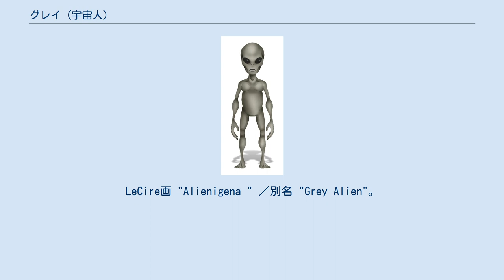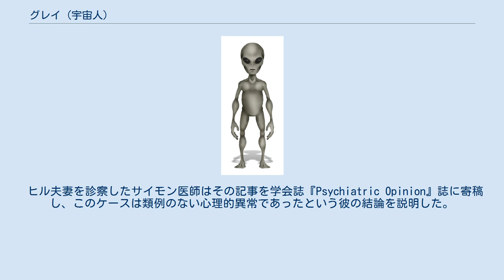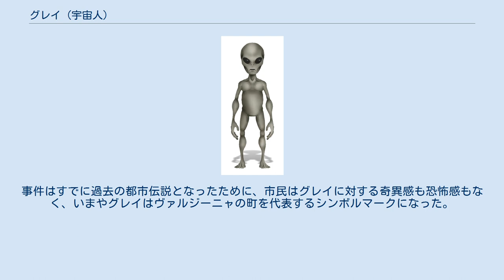グレイ (宇宙人)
LeCire画 "Alienigena " ／別名 "Grey Alien"。
 グレイ（英: Grey）とは、空飛ぶ円盤や宇宙人来訪に関係する雑誌記事やテレビ番組の中で、よく取り扱われる宇宙人（異星人、エイリアン）のタイプのひとつである。
アメリカでは宇宙人による誘拐（アブダクション）事件など、目撃報告が多数ある宇宙人でもある。
 その実在を信じる人は少なくないが、確実な証拠は無く、懐疑的立場からは、宇宙人というものについて人々が共有しているイメージに過ぎないと考えられている。
脳内が生み出す幻影として考えられる一例として、薬物などを使っていたであろうとされる魔術師アレイスター・クロウリーの絵画に、地球外の存在としてグレイを彷彿させる巨大な頭部を持つ目の細い生き物が描かれている。
 目撃談によれば、それぞれ細かな相違はあるが、大まかな共通点は以下の通りである。
その身長は小柄な人間ほどで、頭部は大きく灰色の肌（タートルネックの黒いスーツを着ているという説もある）をしている。
そして、その顔は大きな黒い目（細く釣りあがった目というものも多い）に、鼻の穴と小さな口が特徴。
肌の色から、このタイプの宇宙人は「グレイ」と呼ばれている。
なお、グレイは実在するが宇宙人ではないと考えるものもおり、宇宙人に作られたアバター的クローン説（※進んだ文明の生物が、危険な異世界に生身で来るとは思えない）や、UMA説、恐竜が進化したディノサウロイド（恐竜人間）説、未来人説などがある。
 グレイタイプの宇宙人が目撃される以前は、一般的に火星人に見られるタコ型宇宙人が代表的な宇宙人のイメージであった。
しかし、グレイに関係すると言われる事件の証言者や、その特徴的な姿が、テレビ番組などのメディア（日本では、特に矢追純一の関わっていたTV番組『11PM』やUFO特番が有名）を通じて露出が増えるにしたがって、次第にグレイが宇宙人の代表的なイメージになっていった。
そのシンプルかつ、インパクトのある容姿のせいか、CMに起用されたりと各方面でキャラクターとしてグッズ展開される現象も起きている。
グレイタイプの宇宙人の造形のモデルは、SF映画『2001年宇宙の旅』に登場するスターチャイルドであるとも、ヒル夫妻事件（後述）の前に放映されていたSFテレビドラマ『アウター・リミッツ』に登場する宇宙人であるとも言われている。
また、こういった目撃事件の背後には米軍が絡んでおり、事前にこういったグレイを秘密裏に捕獲した軍が、UFOやプラズマ兵器開発を撹乱するために使用するという説もある。
 そもそも、1970年代のUFO事件の紹介では、小人型宇宙人として一括して紹介されている事が多かった。
それが、アメリカ元海軍将校のミルトン・ウイリアム・クーパーにより、大きな鼻を持つラージノーズ・グレイとラージノーズ・グレイの遺伝子操作で作ったというリトル・グレイに分類された。
一般的に言うグレイは後者の場合を指す事が多い。
ラージノーズ・グレイは、リトル・グレイの上位に位置するものとされている。
元々、アメリカ国民での異星人イメージの古典的な例に、小さな緑の小人「リトル・グリーン・マン」という半ば馬鹿にした呼び方が1947年のロズウェル事件頃には既にあった。
事件の牧場主のブレーゼルは「リトル・グリーン・マンが、緑色じゃなかったんだ」とつぶやいたという。
「リトル・グレイ」という名称は、これが由来という考え方もできる。
 さらにグレイ種族を2分類して、ラージノーズグレイをオリオン座系の異星人「リゲリアン」とし、ベティ・バーニー・ヒル夫妻事件（後述）の異星人をゼータ・レティキュリー星系の異星人として「レティキュリアン」とする説（極秘情報と主張）もアメリカの異星人陰謀論グループである「ネヴァダ・エリアル・リサーチ」等から提出されている。
なお、この出自の説として対立するエイリアンとしてレプトイド（恐竜人型）がいると主張している。
他にも、黒目部分が白目のものもあり、小人型灰白色の異星人像が具体的に同じ種族、2分類に留まるとは断定できない。
 中にはグレイは両生類ではないかとの説もある。
日本ではキジムナーや河童として、世界各地ではドーバーデーモン等として目撃されている水棲未確認生物がグレイであるとする説である。
 1961年9月19日の夜、アメリカニューハンプシャー州で車を走らせていたヒル夫妻は、不思議な発光体に追いかけられた。
気がつくと2時間半経過しており、その間の記憶は一切失われていたという。
それか...